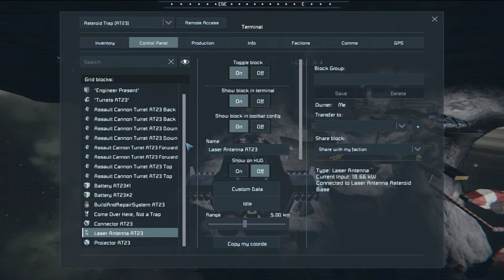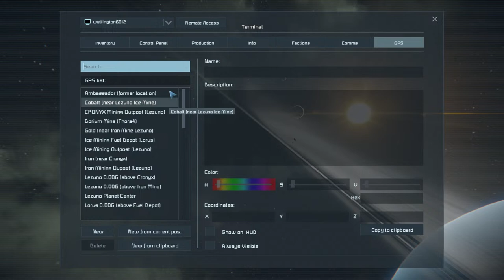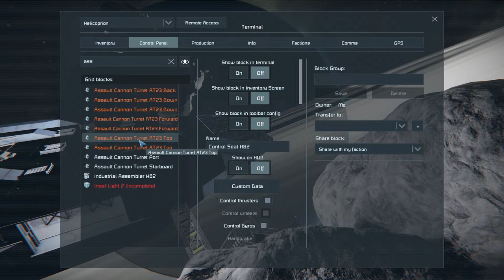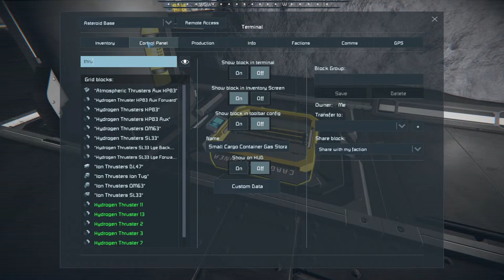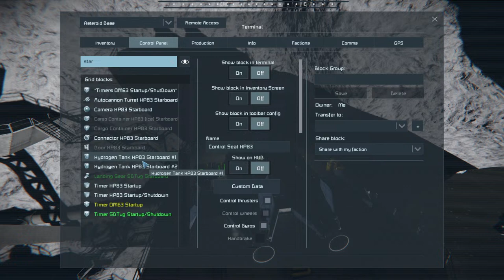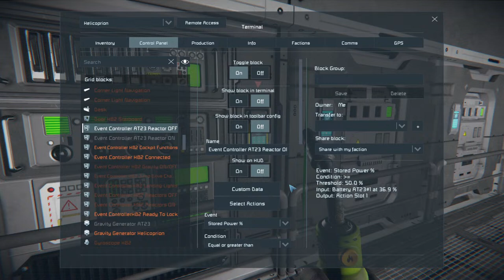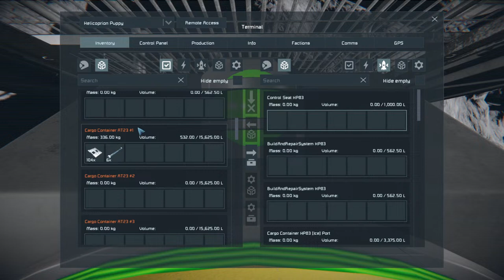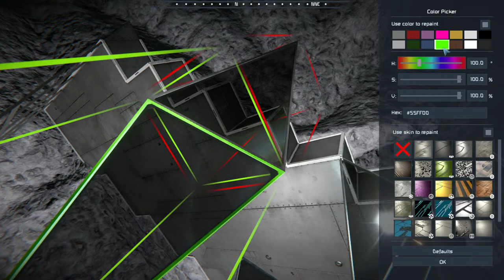Ares At War ST42 - Wanting The Comforts Of Home (Space Engineers)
In this series, I have a bit of fun playing the Ares At War Scenario by Captain Arthur.

🛠 Workshop link for Ares At War Please don't forget to support Captain Arthur with a thumbs up.